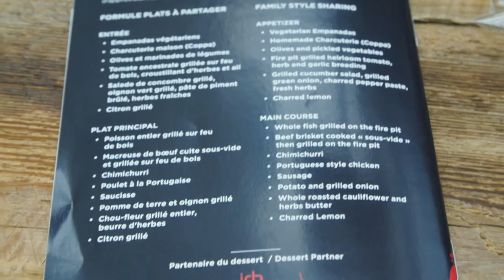Le BBQ Urbain avec Ricardo et Stéphane Rousseau | Montreal.TV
La Société canadienne de recherche sur le cancer a présenté son cinquième BBQ Urbain, le plus grand événement du genre au Canada.  Plus de 1 000 personnes ont assisté au délicieux barbecue à la Gare Windsor à Montréal.  Le BBQ Urbain a permis d'amasser plus de 500 000$ pour la recherche sur le cancer.

Dans ce reportage, Stéphane Rousseau, Ricardo, Max Fehlmann et Lydiane Saint-Onge.